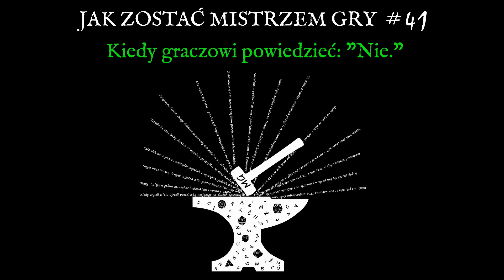#41 Kiedy powiedzieć graczowi: "Nie." - porady dla mistrzów gry RPG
Tym razem moje przemyślenia na temat tego, czy, a jeśli tak, to kiedy powiedzieć graczowi: Nie.

Projekt i wykonanie intro:
Mini Adam